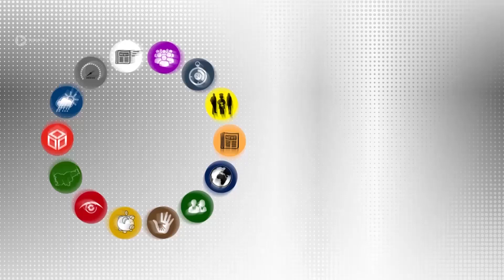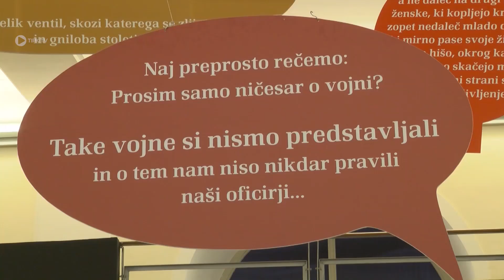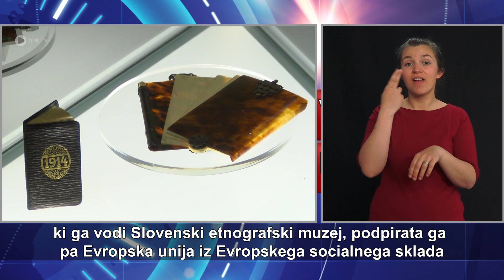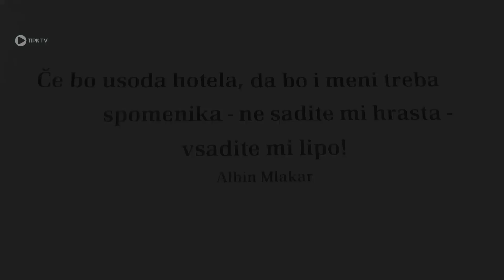Tipkove minute - 36. oddaja